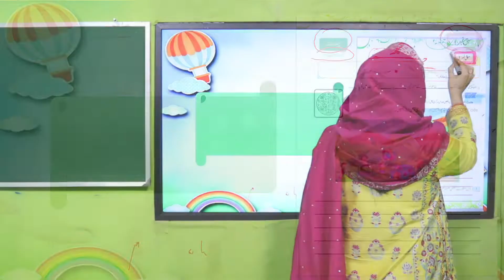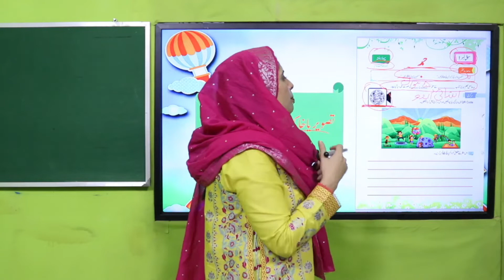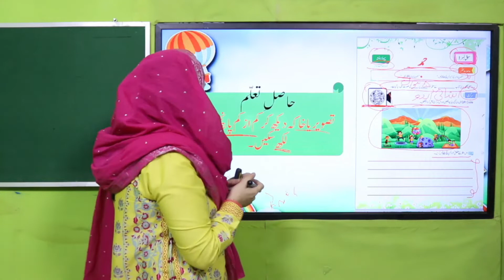Urdu Grade 2 Unit 1 SLO 1 || SNC 2020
Tasveer ya khaka dykh kr panch jumly likh skain or tasveeri kahani pr guftgu kr skain.

1. PowerPoint Presentation